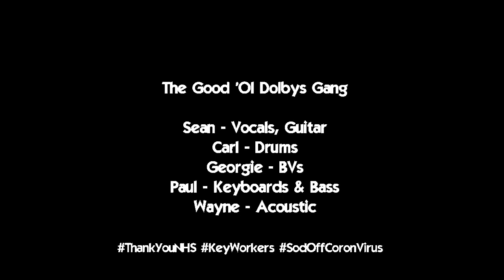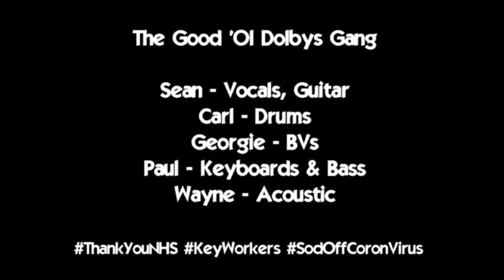Be My Baby Tonight